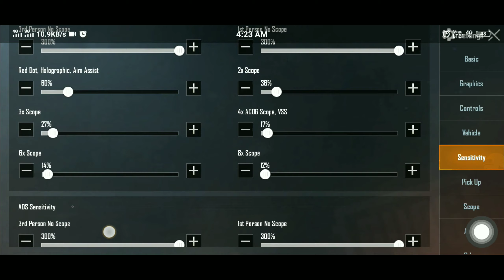PUNJAB sniper PUNJAB karam accidentally add in training mode too much fun add photo session by KARAM